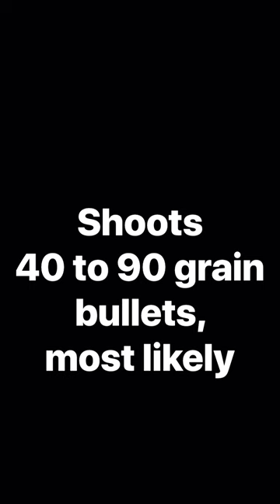What is the new 22 Creedmoor all about?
I talk about the new cartridge in the creedmoor line from Hornady.  This is the 22 Creedmoor.  It is derived from the 6.5 Creedmoor.